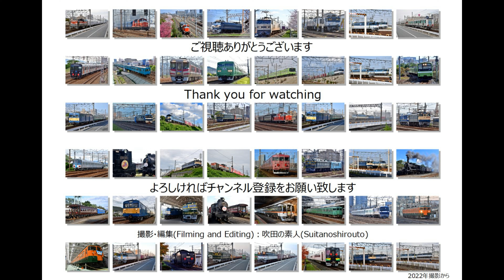近ナラ205系NE404編成の構内試運転がありました（R5.3.28）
吹田総合車両所にある構内試運転線で近ナラ205系NE404編成の試運転がありました。
まだまだ関西の205系は頑張るようです。

撮影場所 吹田総合車両所 構内試運転線（吹田-岸辺間）